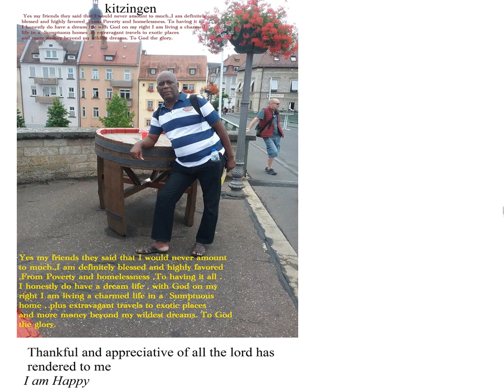I lOVE KITZINGEN